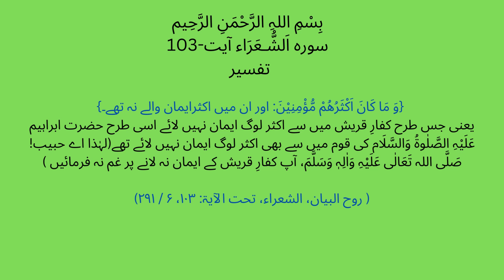Surah Ash Shuara Ayat 103 Tafsir